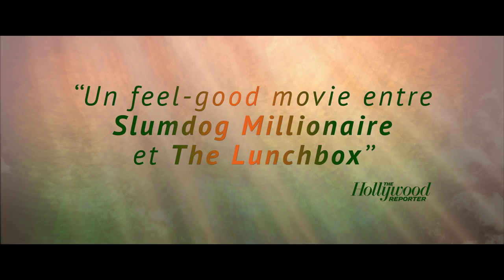UMRIKA I Bande-annonce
Les habitants de Jivatpur sont galvanisés par le voyage de l’un d’entre eux, parti conquérir « Umrika ».
L’Amérique, ils la découvrent à travers ses cartes postales. Mais quand il cesse d’écrire, son petit frère se lance à sa recherche.